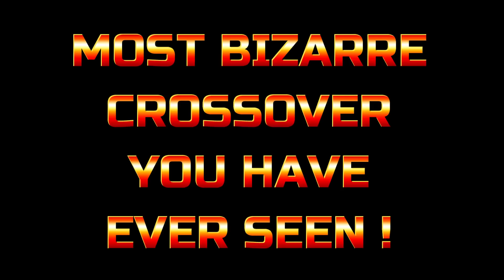Streets Of Red: Devil’s Dare Deluxe - Launch Trailer | PS4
Streets of Red, the permadeath, multiplayer beat'em up is finally here on April 12, 2018! Ready your retro gaming strength against the legion of undead monstrosities, because in Streets of Red, the only thing scarier than being eaten alive is running out of quarters!